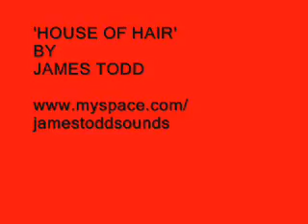'House Of Hair' By James Todd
Written, recorded and produced by James Todd.